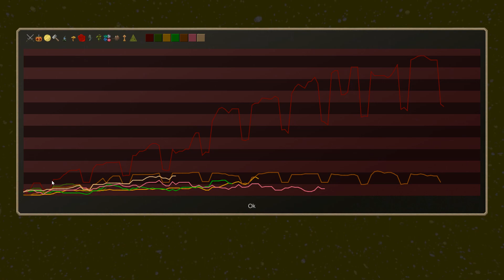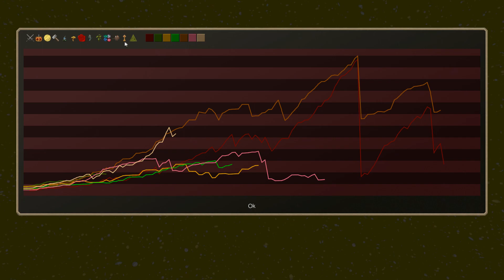Conquest of Elysium 5 - S4E9 - Senator (Count/Wilder)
A Random Playthrough of Conquest of Elysium 5. This playthrough is with the Necromancer class on Count difficulty, with the "wilder" setting turned on.

Conquest of Elysium 5 is a quick turn based fantasy strategy game developed by Illwinter Games, with a touch of rogue-like. The game is full of depth, details and monsters. There are also a huge number of factions, each with its own unique gameplay and magic rituals.

The main focus in the CoE series is that each race plays differently. We're not talking about a unique building here and a unique unit there, we're talking about completely different playstyles, with different mechanics and different goals. Perhaps you're playing a druid, focused on amassing a vast forest and jungle empire from which to harvest ingredients to summon creatures of the woods with no practical need to conquer mines. Perhaps you're a dwarf, who's only concern is mines and produce units at a set rate every turn, focused almost entirely on upgrading those units to survive as long as possible since they are so difficult to replace. Perhaps you are a Scourge Lord, who’s pyramids of power drain the very life force from Elysium and channel it to him and his Heralds. With 24 different factions that alone is enough to keep your play dynamic as you vie for control of the map to conquer Elysium.

New for the 5th version of Conquest of Elysium is four additional planes to interact with, boats and ports which enables players to travel to islands beyond the main continent of Elysium, three new factions, new rituals and summons for the existing factions, new battle maps for different fortifications, new independent factions that fight each other, new monsters, more and different random events, and much more.

The game has ten different planes. There is for instance an Infernal plane that is the home of the devils and the demons. So if a demonologist manages to summon a demon lord, there will suddenly be a dark citadel without its master in inferno. Banishing a devil will force it back to inferno instead of slaying it permanently. Although extremely difficult it is possible to permanently destroy a demon lord by storming inferno and slaying it on that plane. Although there are many planes you will only rarely have to visit them. But they continue to run in the background and make certain actions or random events more exciting. Among the new planes in CoE5 is the sky-realm above Elysium. From the clouds flying armies might descend upon the inhabitants of Elysium, only to take to the skies and retreat if their losses were significant. But the clouds are not unattainable. Beanstalks, rainbows and tall mountain spires allow ground-born armies to ascend to the clouds.

Most factions start with a random set of rituals, a random set of combat spells and together with the random map that will ensure that no two games are the same. More rituals and spells can be learned during the game if you have the right resources and find the right locations. In addition to the aggressive wildlife of Elysium there's also random events to contend with, from bumper harvests and bandits, to the very gates of the underworld opening into Elysium. Your hands will be full before you even make contact with the enemy.